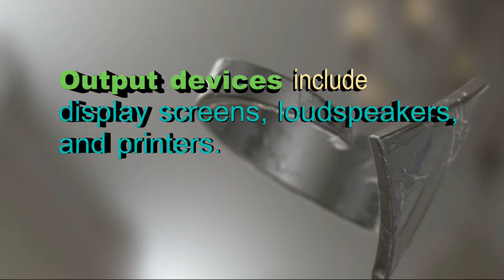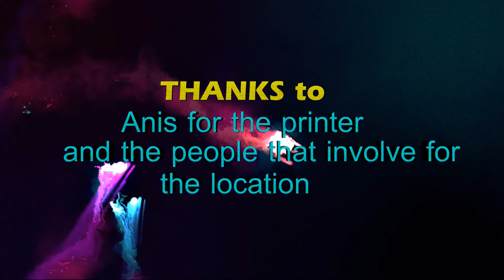ISAvengers2014 - OUTPUT Devices w/subs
A short film that shows how output device helps our daily life + explanation on output.

Izzati hasn't come out from her room for 2 days already. Worried her friend's condition about to get worse, Azidah calls Cik Nora to save the day. Find out what has been keeping Izzati holed up in her room for 2 days.

Created by: Aina, Azidah, Nora and Izzati from 1st year ISA program MSC1

***The assignment was to pick one topic out of 7 and present it in a video.